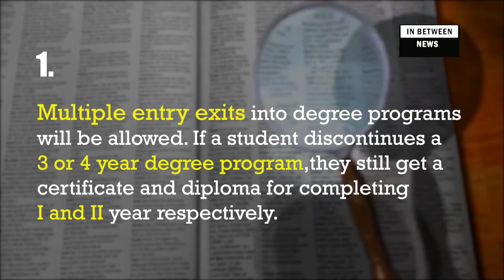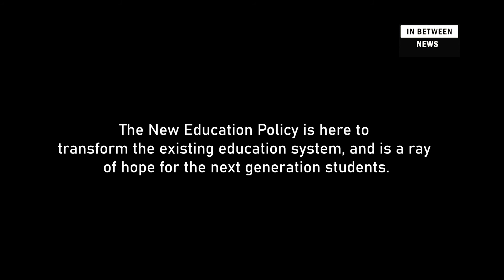New Education Policy 2020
The union cabinet, on Wednesday, July 29 approved the new education policy 2020. This new policy will replace the previous one drafted in 1986 and modified in 1992.
The HRD Ministry has also been renamed as Ministry of Education as Modi Cabinet reversed the  change made by Rajiv Gandhi.
The new policy is transformational of the previously existing education system and has introduced some major developments which look prima facie commendable. While, its implementation is still something the future will unfold, we bring forth some vital amendments with our latest video.
If you like what we do, please Like | Share |  Follow @inbetweennews